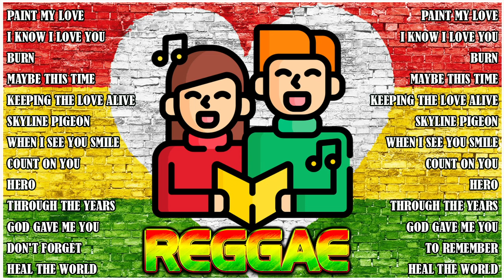BEST ENGLISH REGGAE LOVE SONGS😎PAINT MY LOVE🎵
PAINT MY LOVE
I KNOW I LOVE YOU
BURN
MAYBE THIS TIME
KEEPING THE LOVE ALIVE
SKYLINE PIGEON
WHEN I SEE YOU SMILE
COUNT ON YOU
HERO
JUST ONCE
HAVING YOU NEAR ME
MY VALENTINE
We hope you will like the Reggae music as much we do!
more of your favorite songs converted into REGGAE!